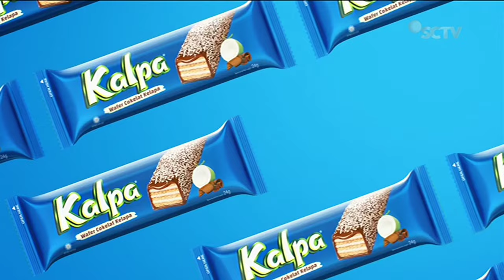Kalpa Wafer Cokelat Kelapa • Ketagihan Sama Kamu • TVC Edisi 2022 • Iklan Indonesia 30 sec